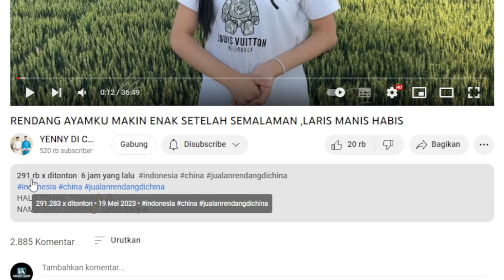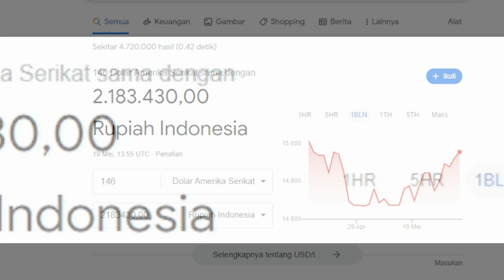RENDANG AYAMKU MAKIN ENAK SETELAH SEMALAMAN ❗Gaji YOUTUBE YENNY DI CHINA di Video ini❗